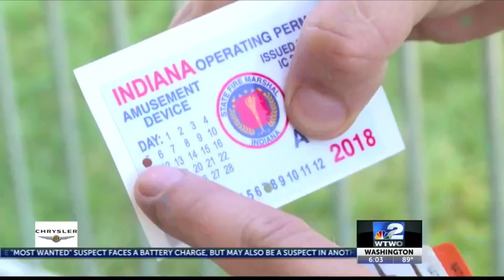Ride Inspections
News Story